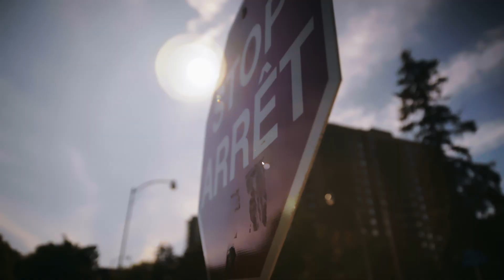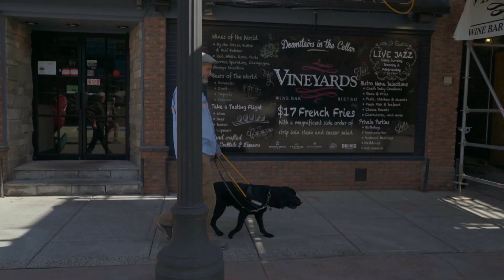Makings of a Guide Dog: Episode 9 – Big City Challenge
In Episode 9 of Making of a Guide Dog, we find out if Lawrence & Lewis pass the test to become certified as a guide dog team. See how well they work together!

Please note: Filming took place before the COVID-19 pandemic.